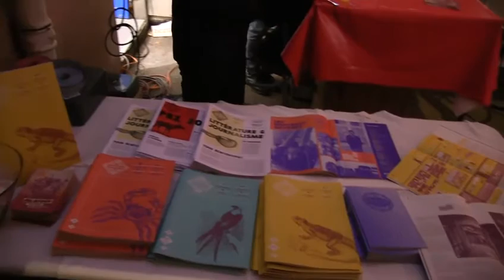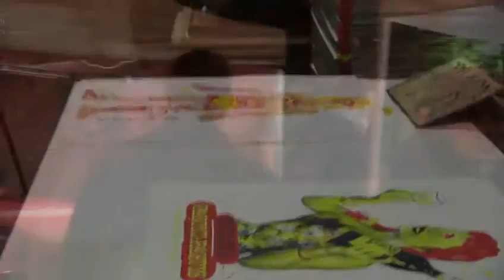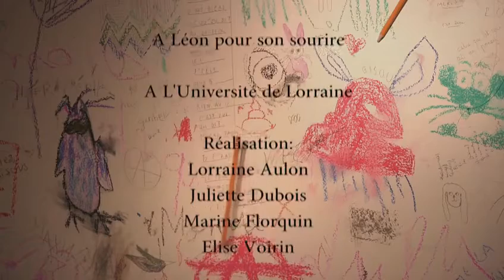Festival "Hiatus en stock", le reportage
Reportage réalisé par AULON lorraine, DUBOIS Juliette, FLORQUIN Marine et VOIRIN Elise.

A la Mjc Lillebonne, Nancy, vendredi 7 novembre 2014.